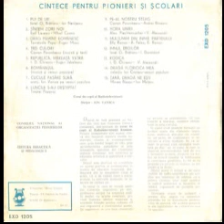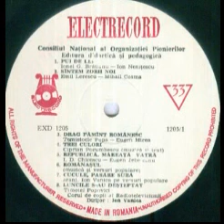Corul de copii al Radioteleviziunii-Sintem zorii noi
Muzica(Music by): Emil Lerescu
Versuri(Lyrics by): Mihai Cosma
Dirijor(Conductor): Ion Vanica
De pe discul "Soim al patriei ma chem" seria EXD 1205
Produs pentru Consiliul National al Pionierilor